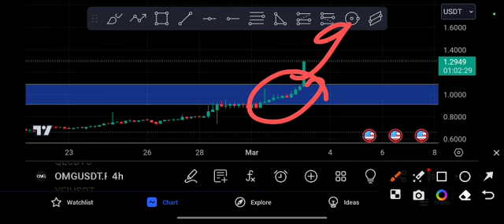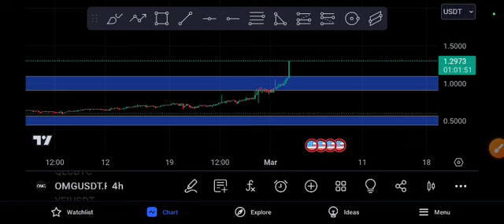OMG coin Next Target! OMG Price Prediction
Queries Solved:
1.  today target
2.  price today
3.  price prediction
4.  token today target